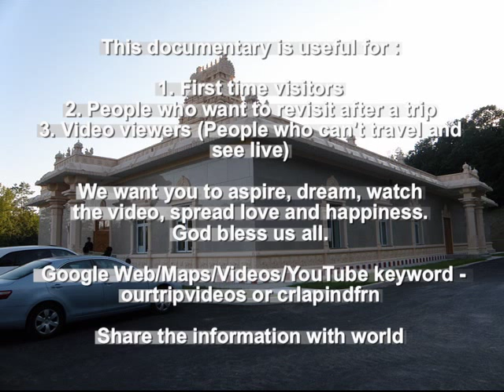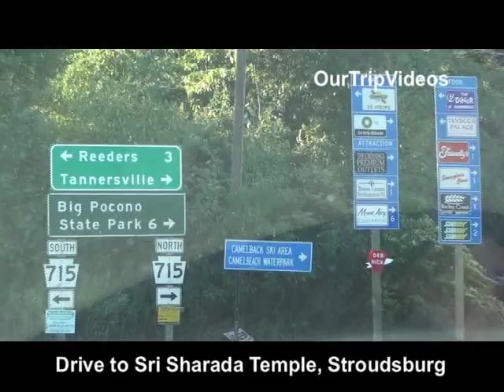Sri Sringeri Sharada Temple, Stroudsburg, PA, US - Part 1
Sringeri Vidya Bharati Foundation (SVBF) is established as an international extension of the ancient Sri Sharada Peetham, Sringeri, Karnataka State, India.

The Foundation functions under the direct guidance of the Jagadguru Shanakaracharya, His Holiness Sri Sri Bharati Tirtha Mahaswamigal of the Sringeri Sharada Peetham.